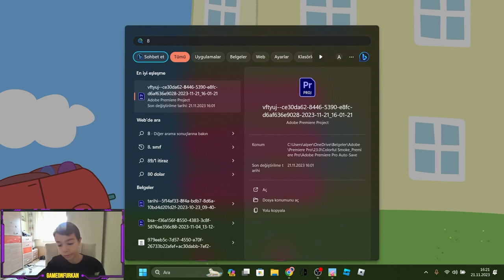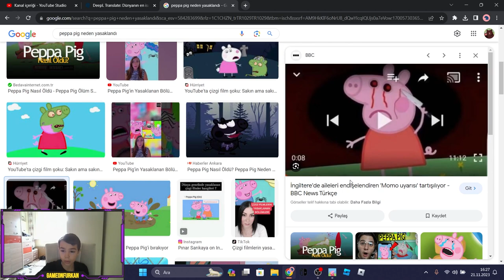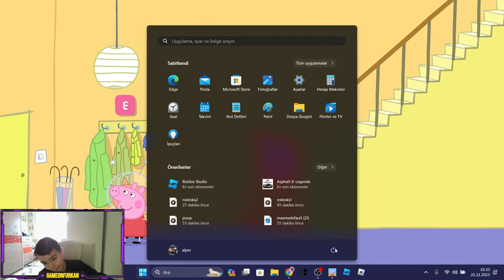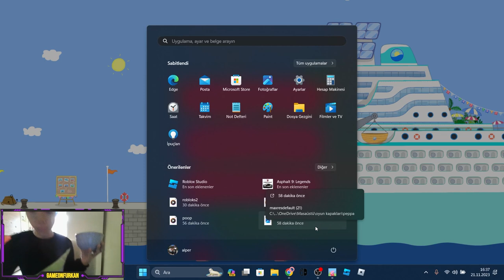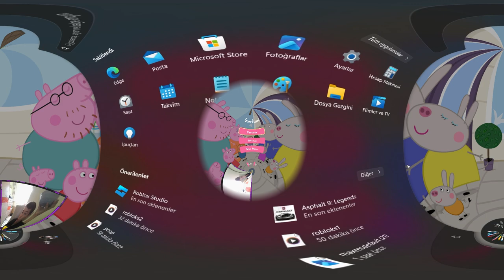Join the Fun with Peppa Pig: Exploring, Learning, and Laughing! 🌍🤣"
Dive into a world of sandy wonders and unleash your creativity! Join Peppa and friends as you build amazing sandcastles, take a refreshing dip in the sea, and bask in the sunshine. A day packed with beachy excitement awaits you! 🏖️✨
🏛️ Explore the Museum Adventure! 🎨

Embark on a thrilling journey through history and art with your favorite characters. Marvel at fascinating artifacts, unravel mysteries of the past, and turn learning into an exciting adventure! 🏛️🔍

🥔 Visit Potato City – A Spud-tacular Adventure! 🥔

Immerse yourself in the spud-tacular world of Mr. Potato! Discover the secrets of vegetable growth and interact with cheerful potatoes in Potato City. A potato-filled adventure awaits! 🥔🌽

👓 Help Papa Pig Find His Glasses! 🧠

Put your smarts to the test and assist Papa Pig in a quest to find his glasses. Engage minds of all ages in this fun challenge—it's time for an exciting quest! 👓🔍

🌲 Be a Forest Explorer Adventure! 🌳

Follow animal tracks, explore nature, and solve mysteries in the heart of the woods. Little explorers will have a thrilling experience connecting with nature and discovering its wonders! 🌲🐾

🎶 Sing Along with Madame Gazelle! 🎤

Join the musical rhythm and sing along to the catchy "Bing Bong" with Madame Gazelle. Get ready for delightful singing moments that will bring joy and laughter to your day! 🎶😄

💦 Jump in Muddy Puddles – The Ultimate Peppa Pig Experience! 🐷

Don't miss the chance to jump in muddy puddles and create unforgettable memories with your little ones. It's a favorite activity that promises loads of fun! 💦👧👦